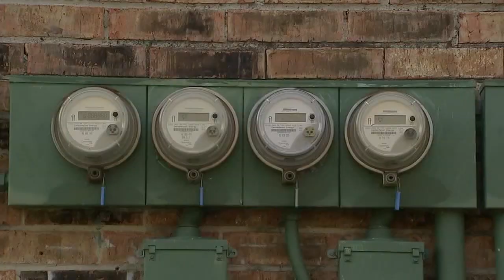Utility disconnections resume in Texas after moratorium ends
The pandemic's impacts forced regulators to stop utility shut-offs due to non-payment last year. That's coming to an end as temperatures heat up.